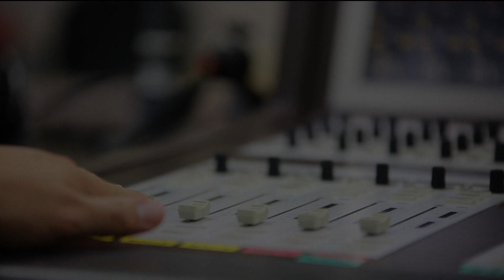청춘대표 집합! 이번 주의 게스트는? [B급 라디오 보라보라 10회] 181002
역대 최연소 게스트 분들을 모시고 이번 주도 힘차게 달려봅시다!
청춘 대표들과 함께 하는 보라보라! 보라보라를 보라!!

정오의 희망곡 DJ 이호석 / 신동원 / 정근영

Bl슷한 사람들의 세상사는 이야기 B급 라디오 보라보라!

누구보다 빠르고 정확하게 강원도 소식을 받아보세요!